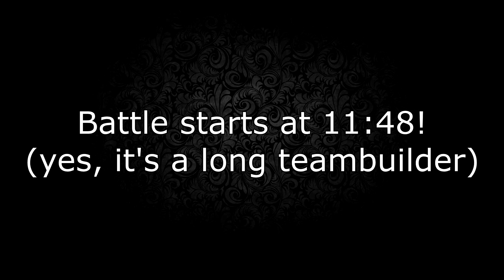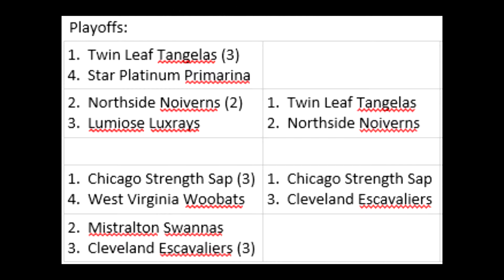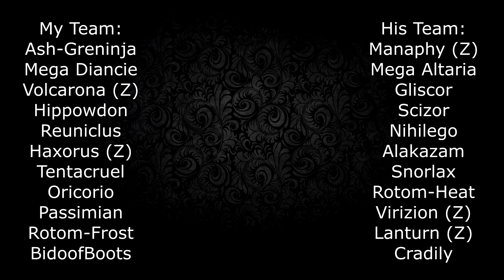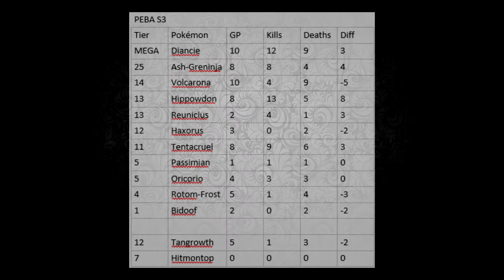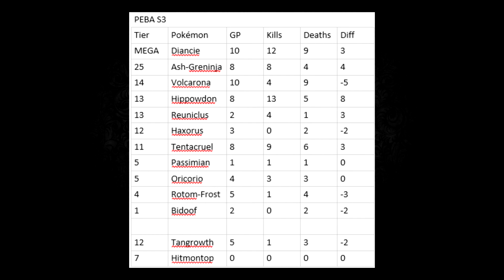PEBA (S3 Semifinals): Northside Noiverns vs Twin Leaf Tangelas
We are one win away from reaching our second ever finals match. In our way is TangelaBoots, coach of the Twin Leaf Tangelas! Will we be able to overcome his set up threats?
(In regards to my schedule, the new draft analysis will go up on the 25th instead of the 18th)

Battle starts at 11:48